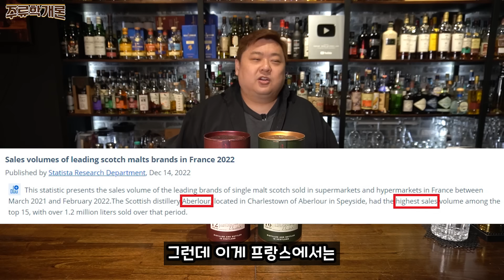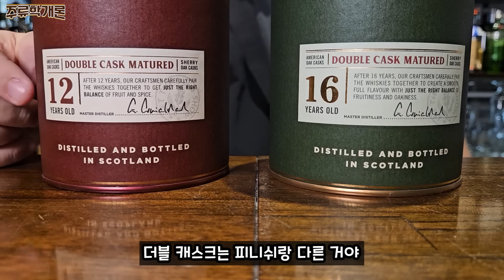위스키 정말 잘 만드는 집. 아벨라워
위스키 매니아들은 다 아는 바로 아벨라워.
위스키를 처음 접하시는 분들은 생소하실 텐데요.
물 한 방울 안 탄 아부나흐 제품은 매니아들의 사랑을 받고 있죠.

오늘은 이 싱글 몰트 스카치 위스키인 아벨라워의 탄생 스토리를 알아보고,
12년과 16년 제품을 시음해 보며 리뷰를 진행합니다.

*술은 취향입니다. 모두를 만족시키는 술은 없고, 모두에게 불만족스러운 술도 없습니다.

*Drink Responsibly 19세 이상의 법적음주허용 소비자를 위한 컨텐츠입니다.

제품명 : 아벨라워
제조국 : 스코틀랜드
수입업소: ㈜페르노리카코리아
판매처: 백화점, 대형할인매장, 주류전문점, 편의점, 일부 스마트오더

사진 출처
Statista, Google Maps, Rebecca Williams, Scottish Delight, Wikimedia,
Anne Burgess and licenced for reuse under cc-by-sa, rachel.blog, Aberlour, Whiskybase